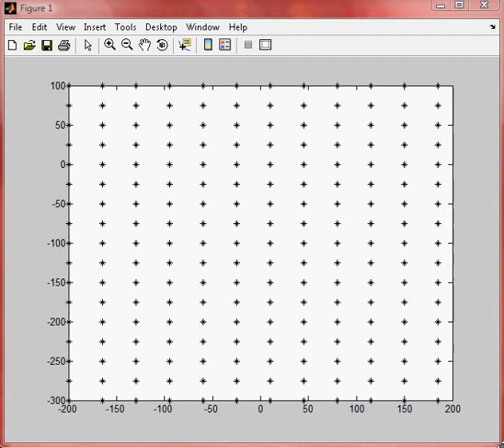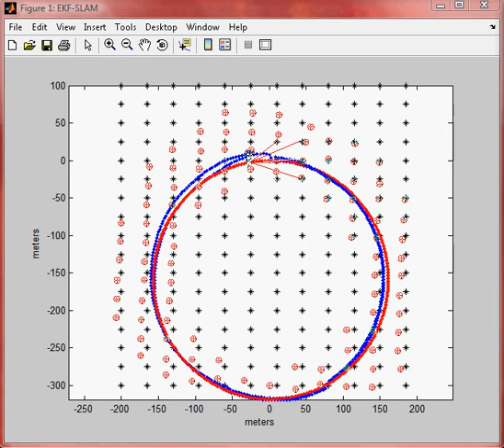Simultaneous Localization and Mapping using Extended Kalman Filter (trajectory 2)